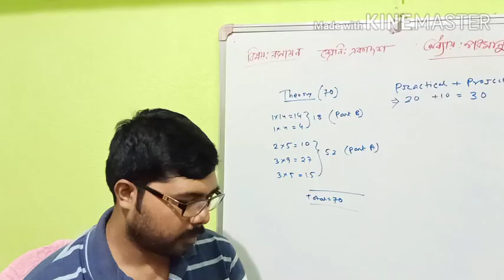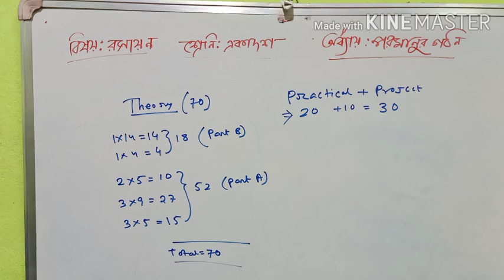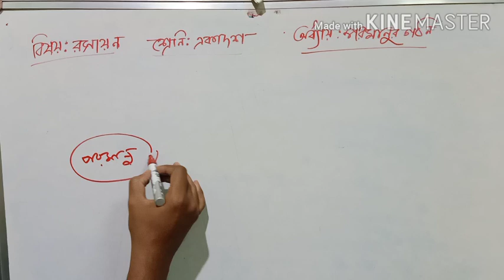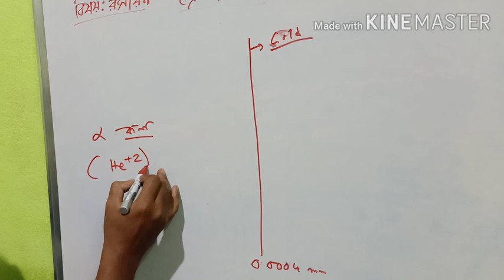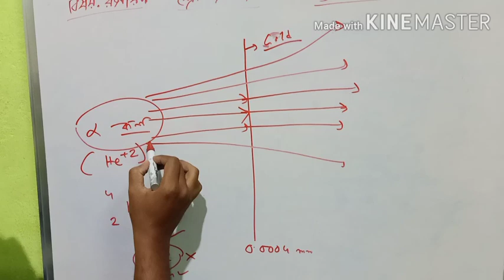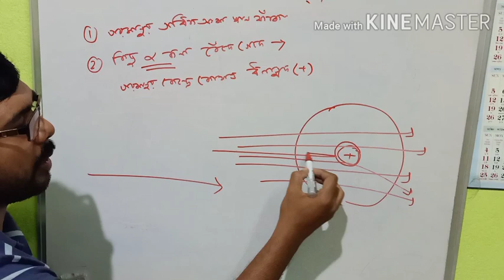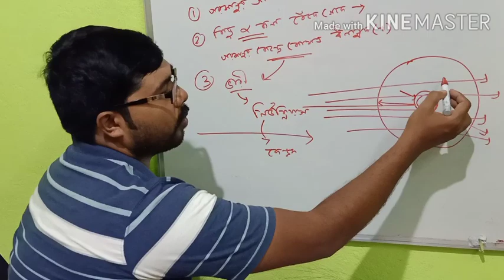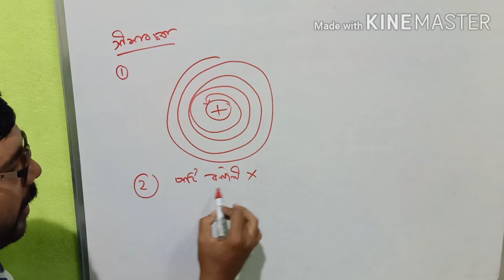Class 11Chemistry Chapter 2 পরমাণুরগঠন Introduction of Atomic structure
Class 11Chemistry Chapter 2 পরমাণুরগঠন Introduction of Atomic structure @Chemistry is not Mystery :
একাদশ শ্রেণীর রসায়ন এর পরীক্ষার ধরন এবং দ্বিতীয় অধ্যায় "পরমানুর গঠন" এর পারম্ভিক বিষয় আলোচনা করা হয়েছে।কোনো প্রশ্ন ,পরামর্শ বা সমালোচনা থাকলে comment করে জানাতে অনুরোধ করছি।
নীচে পরমানুর গঠনের অন্য ভিডিও গুলির লিংক দেওয়া হলো।

In this video I discussed about the Atomic Structure of class 11 Chemistry in bengali language in a very easy method.I hope this video will help you to understand the topic.

Topic:
Question pattern of class 11.
Syllabus of class 11
Introduction of Atomic Structure

Class 11 এর পরমাণুর গঠন এর ভিডিও লিংক

পর্যায়সারণী র ভিডিও লিংক